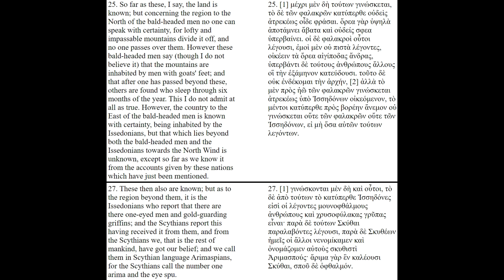The Issedones dwelt in Azerbaijan [A Piece from Video No.4]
Herodotus's account about the Issedones (or Issedonians) quite unambiguously suggests their placement in the eastern part of the South Caucasus, either in Azerbaijan or just near the Caucasus Mountains.

The full video and text are available here:
youtu.be/i6delKXmsQM

Authored by Daniel Haidachuk, also known as Daniel Poirot